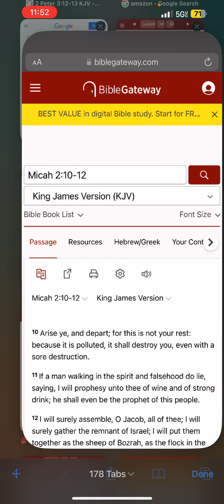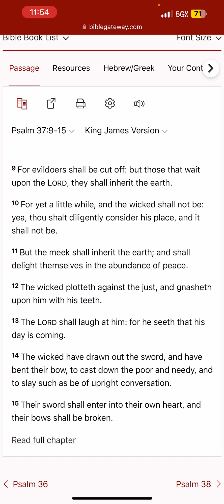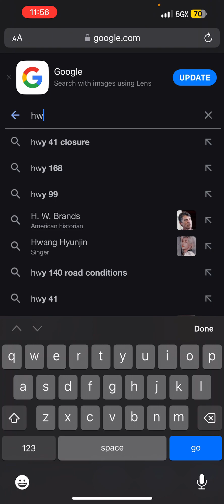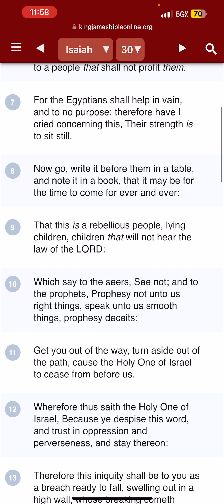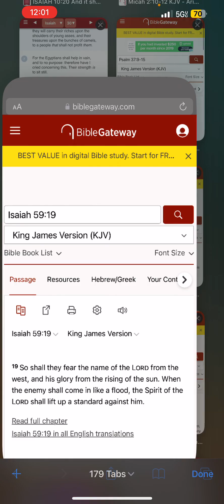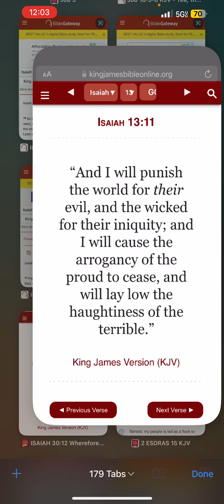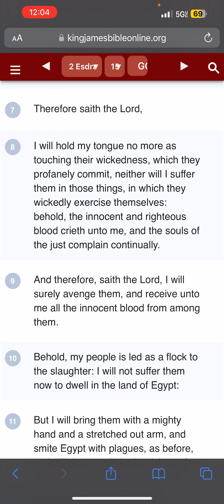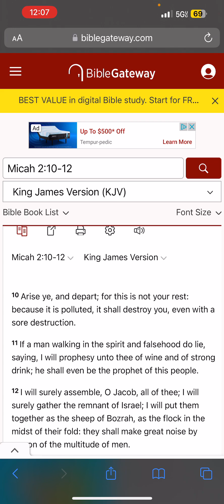The trust in the shadow of Egypt Shall be your confusion!!!